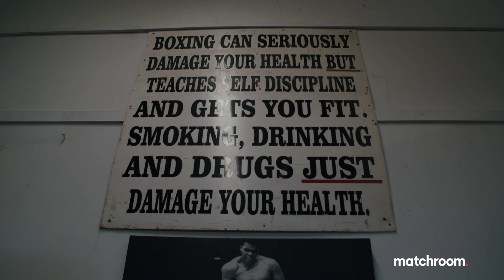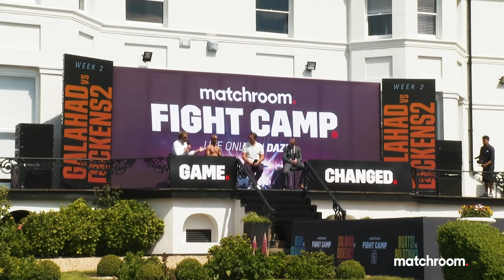"This is for Brendan Ingle" - Kid Galahad vows to win World Title vs Jazza Dickens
27-1 (16 KOs) Kid Galahad has his second World Title shot on Fight Camp Week 2. After previously falling short to Josh Warrington, Galahad now meets old foe Jazza Dickens in a rematch for the vacant IBF World Featherweight Title. We speak to Galahad at the Ingle Gym, who talks both Dickens and Warrington plus his old mentor Brendan Ingle